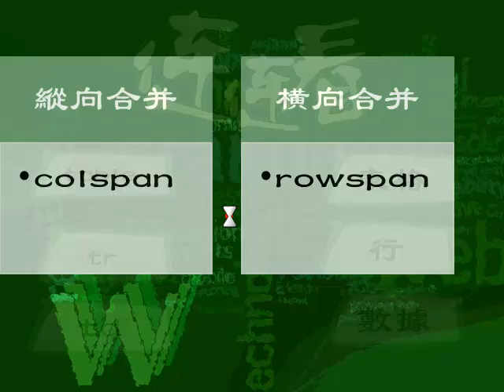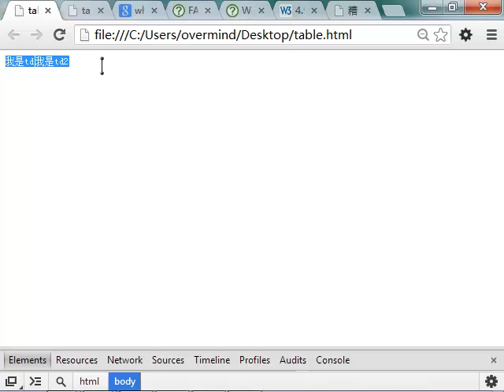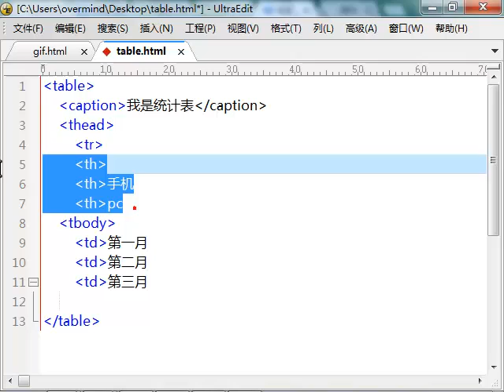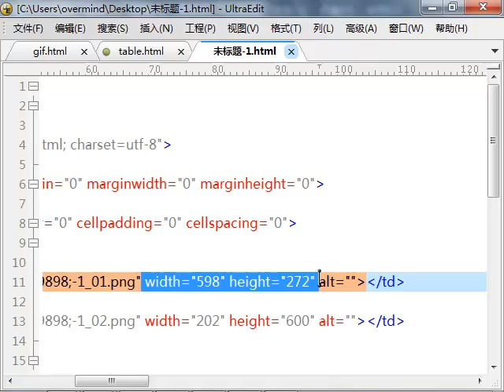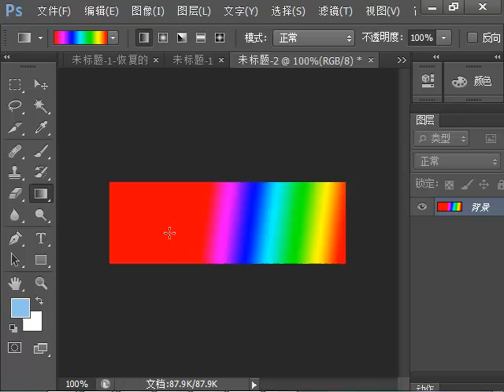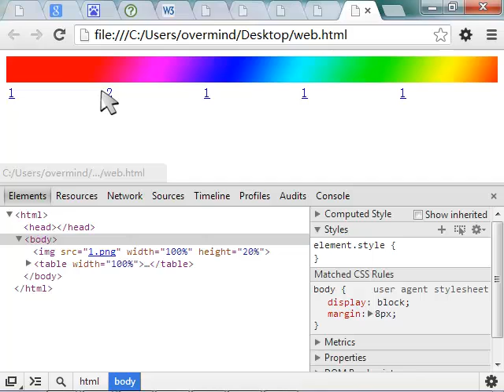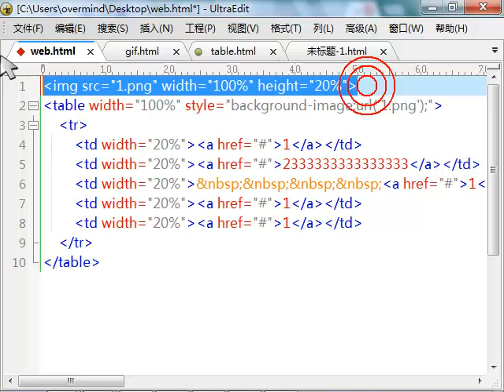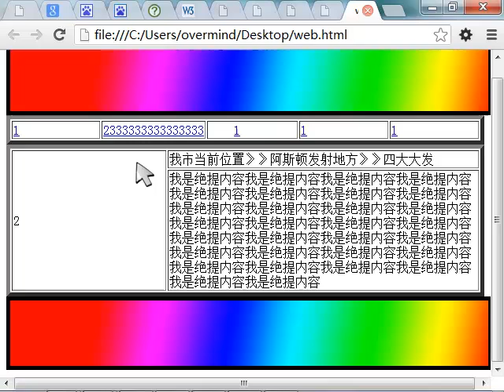oeasyhtml43 屬性24布局 切片 width 左右结构 height 背景 background